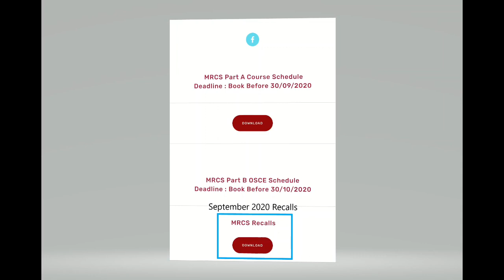September 2020 Recalls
To Get September 2020 Recalls

You Will Find The Link Down The Page